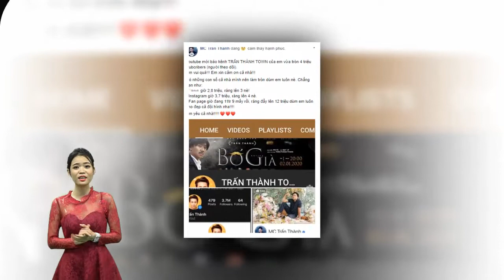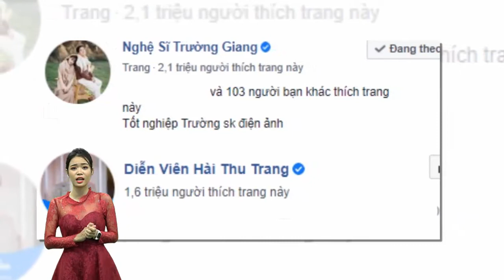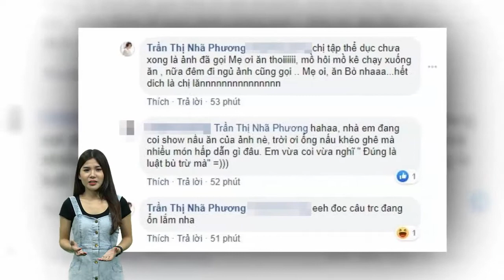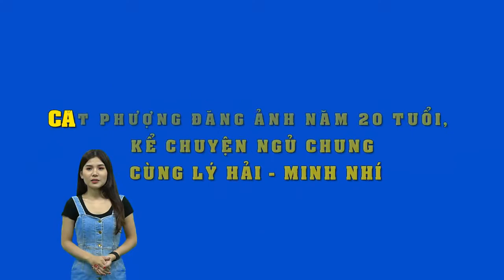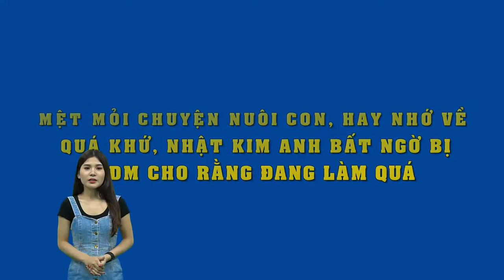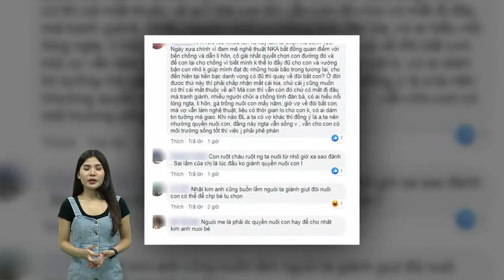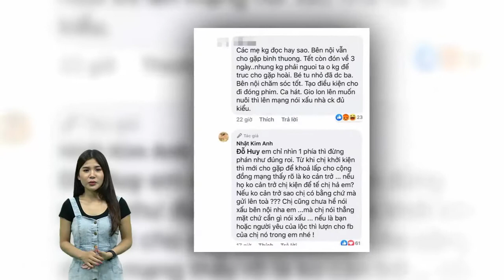Trấn Thành hạnh phúc khoe loạt thành tích "khủng" vượt mặt cả Trường Giang và Thu Trang